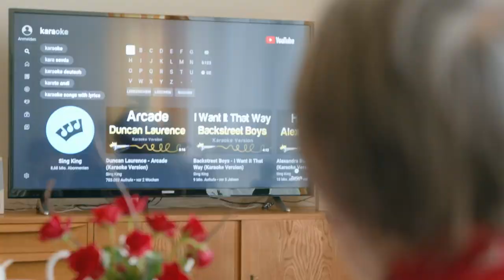Unser Matthias-Claudius-Haus stellt sich vor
Das Matthias-Claudius-Haus befindet sich  in ruhiger Umgebung im Stadtteil Morgenleite am südlichen Rand von Chemnitz. Umgeben von einem großen Park mit Ententeich, bieten sich ansprechende Möglichkeiten zum Spazierengehen und Erholen. Es ist eins von vier Pflegeheimen der Stadtmission Chemnitz.